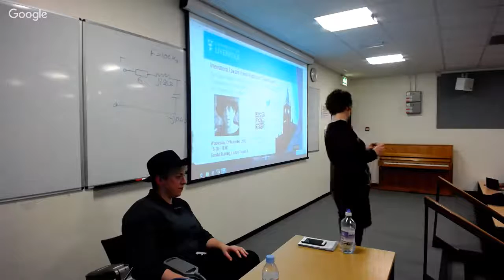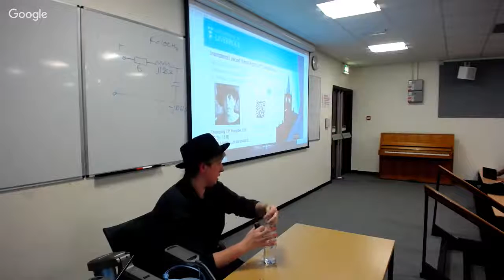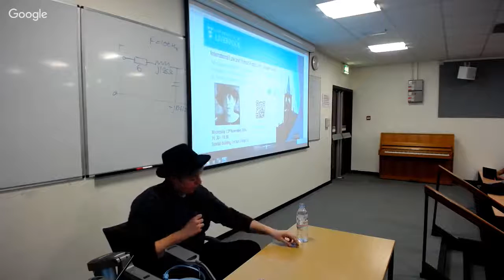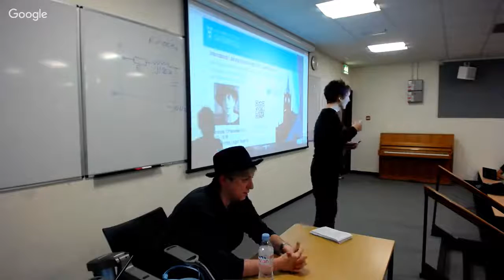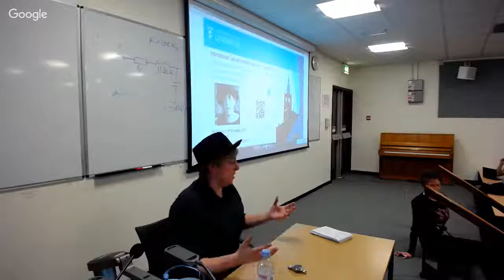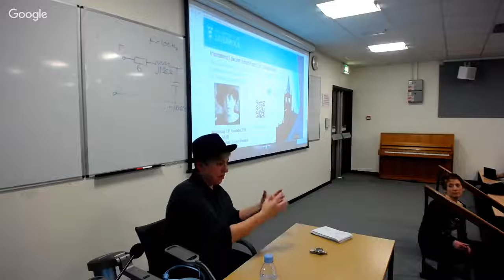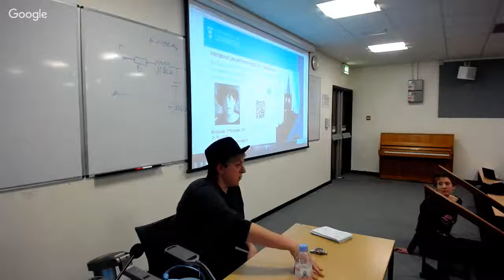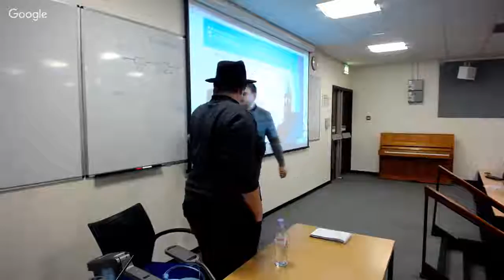ILHRU Speaker Series - Prof Rosa Freedman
Two Steps Forward, One Step Back: The UN Human Rights Council and the Politicisation of Human Rights

by Professor Rosa Freedman

In the ten years since its creation, the UN Human Rights Council has achieved some significant successes in the protection and promotion of human rights. Having overcome the selectivity and overt politicisation that beset its formative years, the Council has become a forum within which cooperation, dialogue, state engagement, and peer-support frequently take place. Worryingly, however, certain states, regional groups and political blocs have increasingly used of the Council to promote and advance objectives seeking to undermine – rather than strengthen – international human rights law. In particular, the Council has become a place in which Third Generation Rights are advanced, which dilutes traditional understandings of human rights and undermines the body’s ability to protect and promote fundamental rights and freedoms. Secondly, the Council has been used to advance agendas that seek to subjugate fundamental rights such as freedom of expression, or undermine the universal applicability of rights such as to LGBT persons. This talk explores some of the key backwards steps taken at the Council, interrogating the extent to which an intergovernmental body can and ought to be expected to overcome such clear politicisation.

Biography

Rosa Freedman is Professor of Law, Conflict and Global Development at the University of Reading. She has published extensively on the UN human rights bodies and on UN peacekeeping and accountability for human rights abuses committed during such operations. She frequently appears in international and national media, works closely with the UN and with state governments, and sits on the advisory boards of international NGOs.